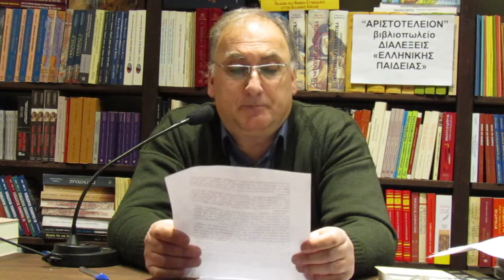Βασίλειος Κάρτσιος: «Ο διαχρονικός Μπάζιλ Ζαχάρωφ». 2/2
Βασίλειος Κάρτσιος: «Ο διαχρονικός Μπάζιλ Ζαχάρωφ».
Διάλεξη του Συγγραφέως Βασίλειου Κάρτσιου την Πέμπτη 25 Ιανουαρίου 2017  με θέμα: «Ο διαχρονικός Μπάζιλ Ζαχάρωφ». . Οι διαλέξεις διενεργούνται στην αίθουσα του βιβλιοπωλείου "ΑΡΙΣΤΟΤΕΛΕΙΟΝ", ΕΡΜΟΥ 61, ΤΗΛ. 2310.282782, 282427
MVI 0390